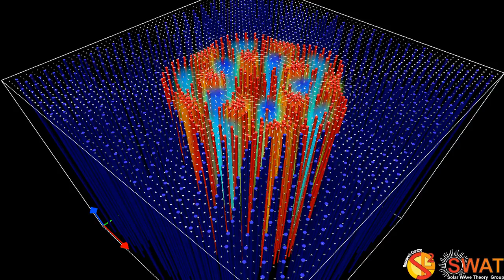Magneti Flux Tube - Fluting Mode 4 - Fast Branch 3 - Quarter Wavelength - Velocity Field